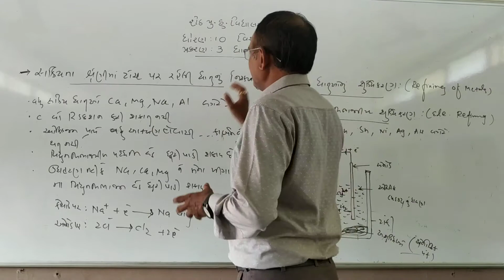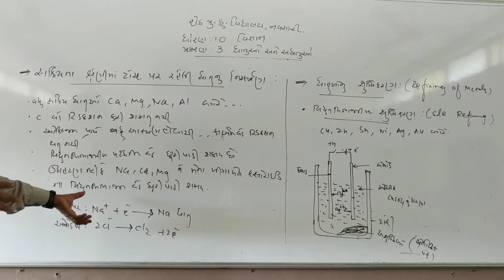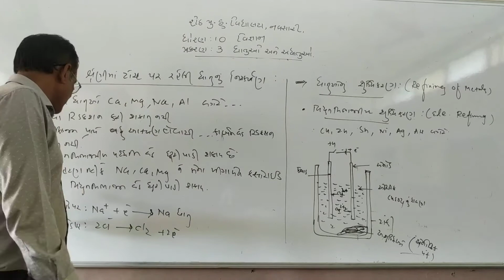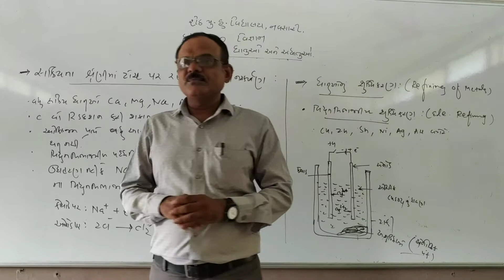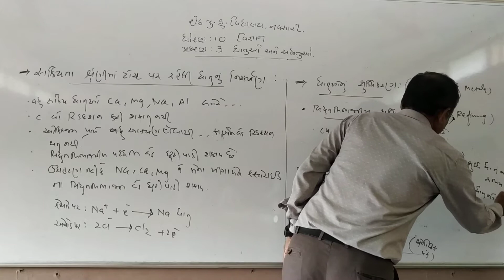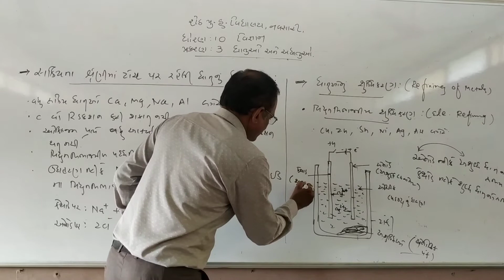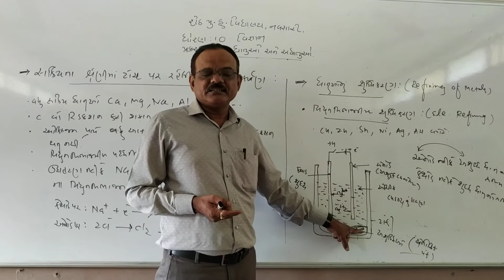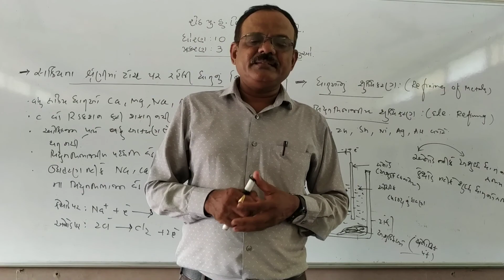STD 10 science ch-3 Metals &Non-metals part - 11 shailemdra patel